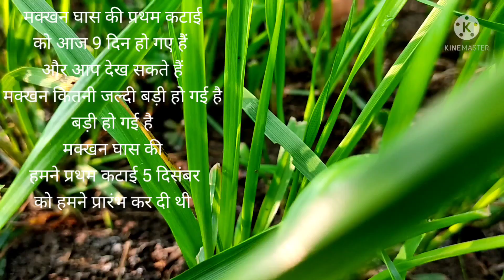पशुओं को खिलाइए ये घास, 20 से 25 प्रतिशत तक बढ़ जाएगा दूध उत्पादन